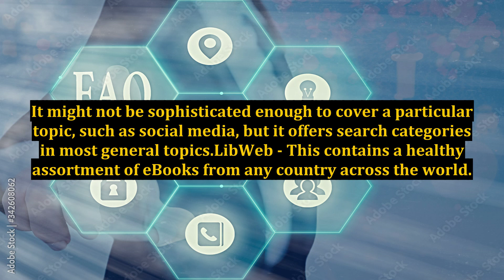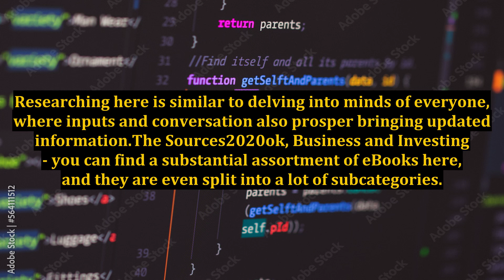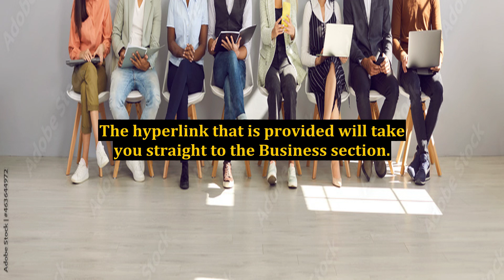eBook Sources For Online Business You Shouldn't Miss